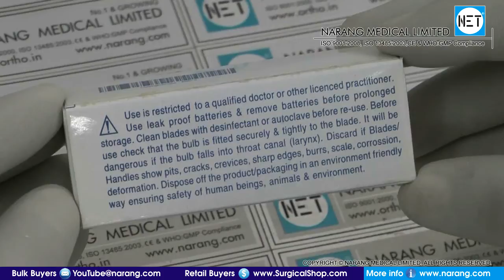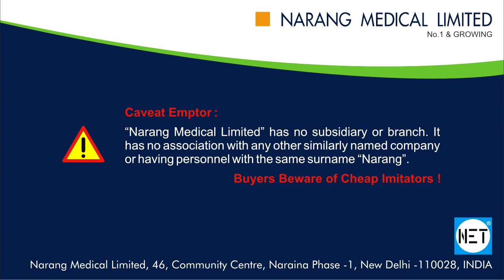Miller Type Straight Laryngoscope Blade, Size 2, Satin-Finish. Item Code: LS218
Product Video: Miller Type Straight Laryngoscope Blade, Size 2, Stainless Steel, Satin/Dull Finish.

Category: Laryngoscope & Spares

Manufacturer & Supplier: Narang Medical Limited, India.

Description: Miller Type Straight Laryngoscope Blade, Size 2, Stainless Steel, Satin/Dull Finish.

Item Code: LS218